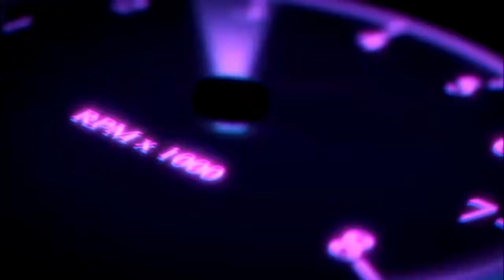Buying New villa || New update || Car simulator 2 || oppana games || Android gameplay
Hey guys how are you welcome to my DEADLY AT GAMING channel so I told that I am buying new villa in new update in car simulator 2 ,guys please support me please If you think that my video is good or better so guys please like, share,comment and subscribe my channel please like, share , comment and suscribe to my channel

 Car simulator 2 - big villa
Car simulator 2 - new update
Car simulator 2 - 5× cars
Car simulator 2 - og by oppana games
Car simulator 2 - new villa
Car simulator 2 - buying villa Car simulator 2 - villa